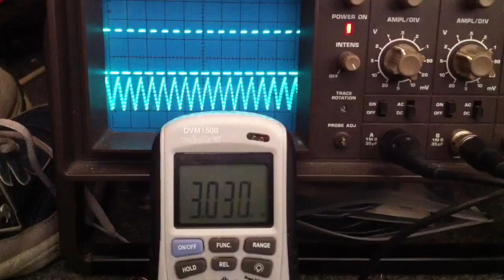Lm566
Testing the lm566 ic.